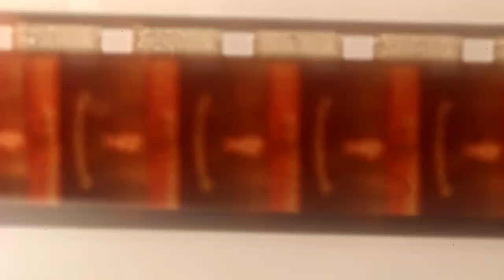Skratch Bastid's Classic "MOP - ANTE UP" DJ Routine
Here’s my signature “MOP - Ante Up” scratch routine.

Join my Top Grillin’ VIP Crew for access to 250+ hours of DJ sets